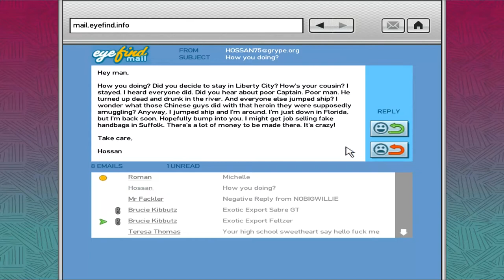GTA IV Walkthrough Main Story Episode 8